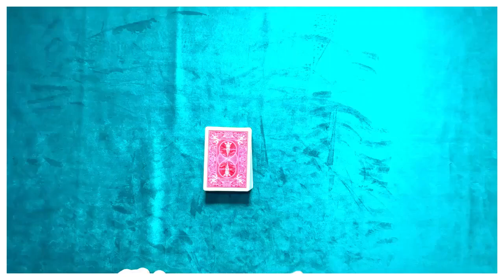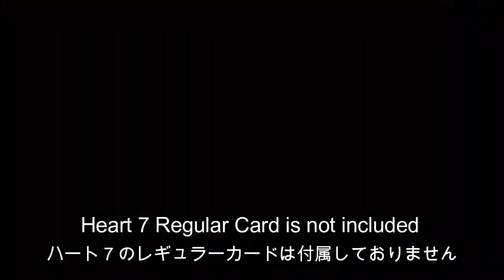Wild Shock by Tejinaya colors may vary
Intense visual magic with three moments of magic in a row! The changes look amazing!

A card is chosen from the deck. The card you chose is the 7 of Hearts. The magician holds the next random card from the deck in his hand and rubs it on the 7 of Hearts. The random card changes to a 7 of Hearts! The second card turns into a 7 of Hearts when rubbed in the same way. If you look at the rest of the cards in the magician's hand, they will turn into 7 of Hearts as well! Furthermore, if you rub the remaining stack of cards, all the cards will turn blank.

The effect is easy to convey to the audience, and it is a magic that is good for everyone. The trick alone is enough, so it is also useful for those who are not good at chatting.

Included:
1 special gimmick deck (will be a red or blue Bicycle deck, colors may vary)
Online instructions